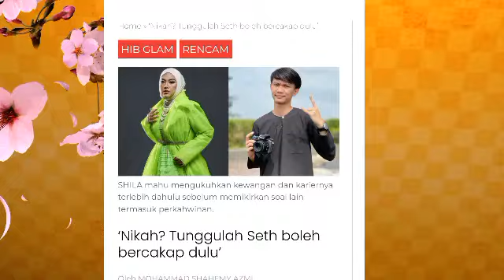"Saya perlu bahagiakan diri sendiri sebelum membahagiakan orang lain"-Shilla Amzah